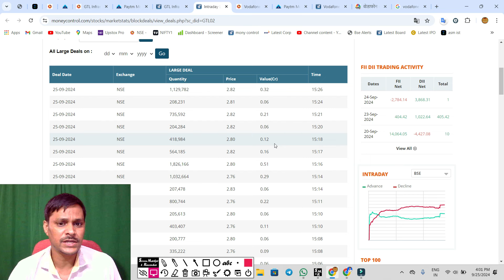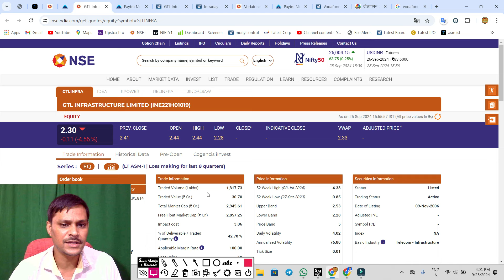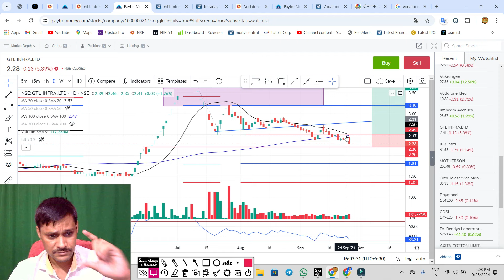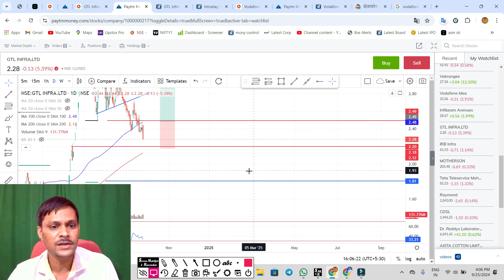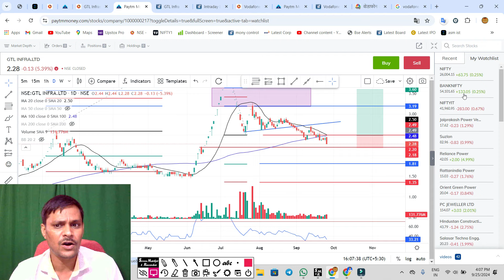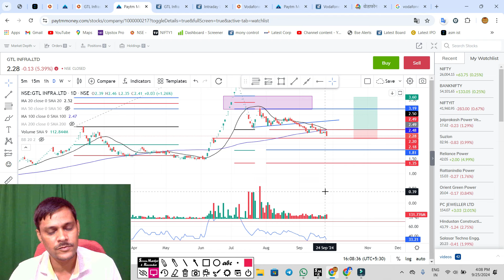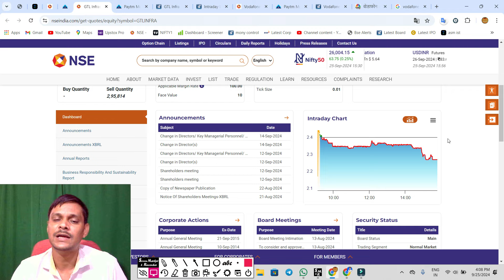gtl infra 2 लेवल . gtl infra latest news . gtl infra share latest news